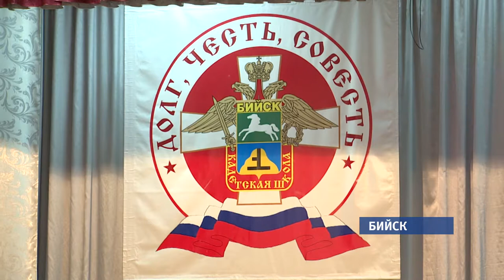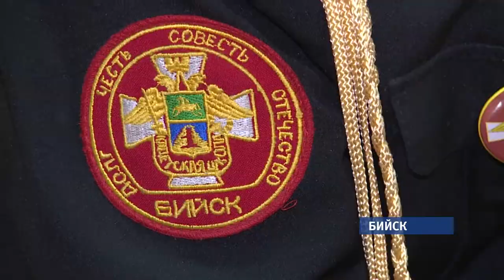В кадетской школе Бийска создают творческий тандем хора и оркестра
Художественные руководители уже подобрали произведения Глинки. Только вот выйти на одну сцену у двух коллективов пока не получается. Не позволяет аппаратура. При этом в новом учебном году репертуар значительно расширится. По-новому, более мощно, заиграет и гимн кадетской школы. Она победила в конкурсе грантов, который проводит Фонд социального содействия Александра Прокопьева. О том, что купят на выигранные средства, - смотрите далее.